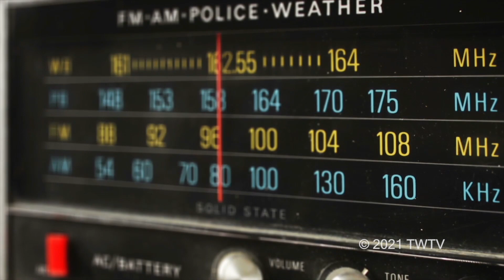T-Wolf Television Thursday, 28 January, 2021 Timpanogos High School